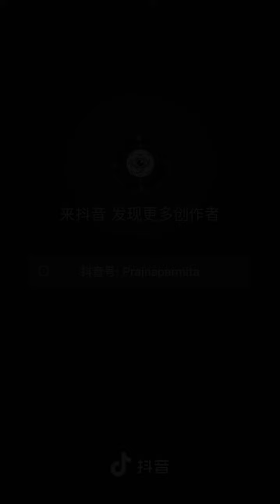郭博士茶博士：富商都有異於常人想法